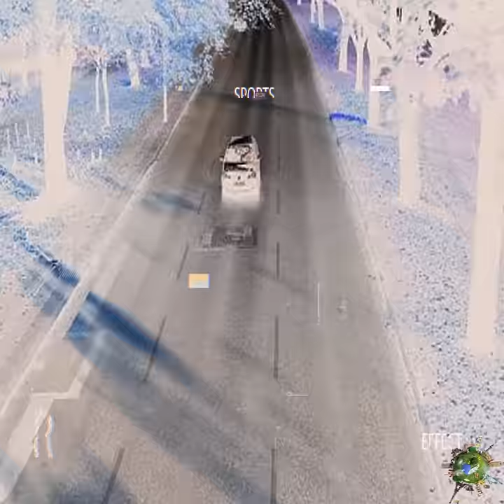Fast and Furious-ஐ மிஞ்சிய திருடன் 😮/ Unknown Facts in tamil - Facts in Seconds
social media links :- Instagram, Facebook

In This video we are going to see random facts